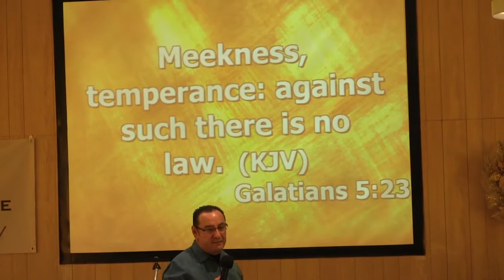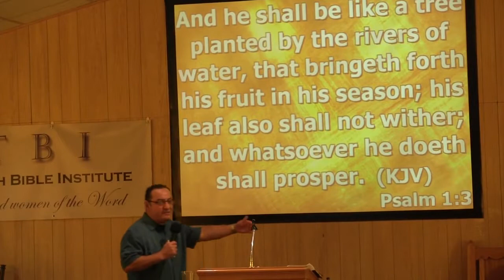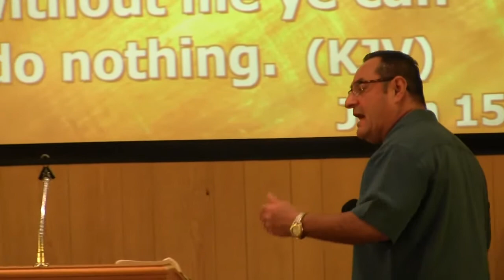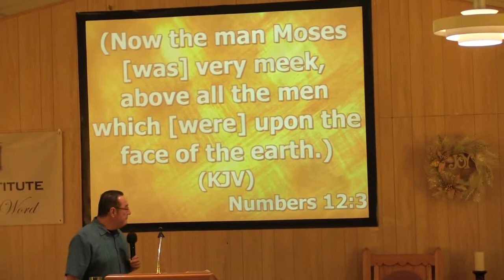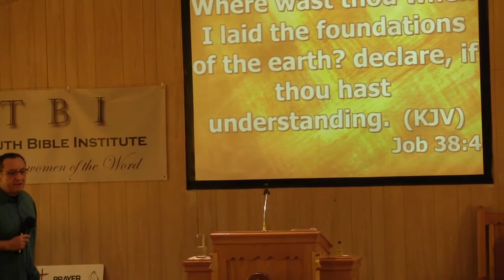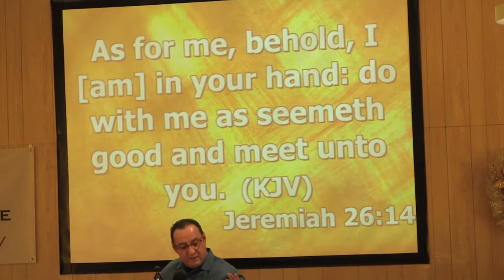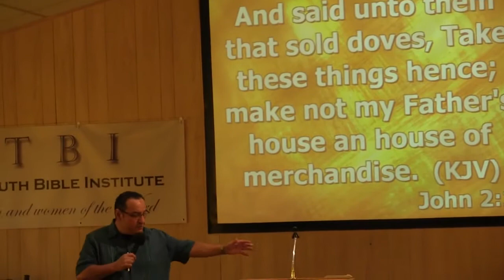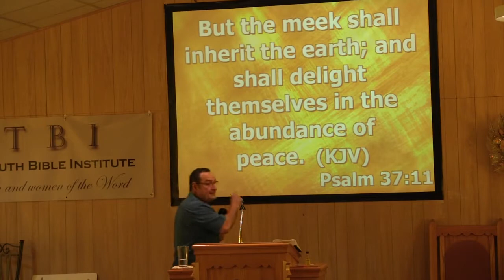Fruit of the Spirit: Meekness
Part one of a message on Meekness